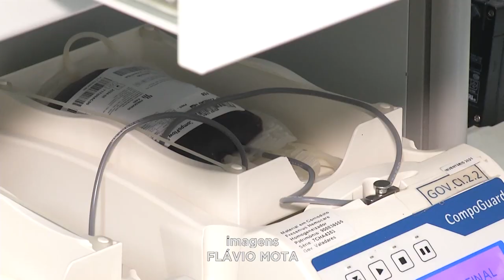Leste Mineiro: Estoque de Sangue é Preocupante durante o Período de Férias.